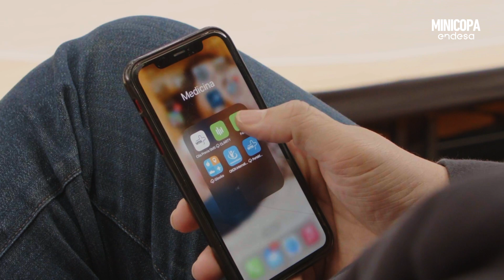Diabetes y deporte | Fase Previa Minicopa Endesa 2022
Manolo Ibáñez, jugador de UCAM Murcia Redexis, fue diagnosticado de diabetes hace cinco años. Lejos de apartarle de su deporte favorito, esta enfermedad le ha servido para conocerse mejor y averiguar que hay muchos jugadores profesionales con esta condición.